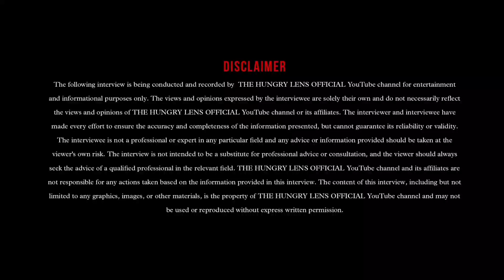Hashtag Golpo | S-2 | Ep.5 |SEASON FINALE | Ft. Dibyendu Bhattacharya |P-1| The Hungry Lens Official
Here is the SEASON FINALE Episode of The Hungry Lens Official presents Hashtag Golpo Season 2  featuring Dibyendu Bhattacharya

Credits:
Host:  Avishek Mallick
Dop: Alapan Adhikari
Script: Biswajit Nayak
Edit: Avishek Mallick
Color Correction : Anwesh Bhattacharjya
Executive Producer: Deepsikha Das
Created By The Hungry Lens Official